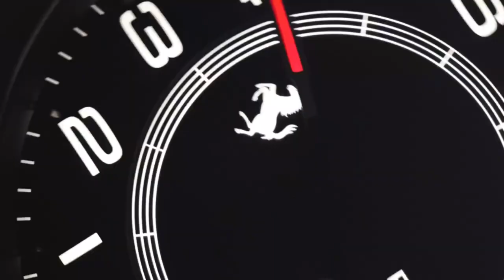BILLIONAIRE Luxury Lifestyle [MOTIVATION VIDEO 2021] #4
Immerse yourself in the luxury lifestyle of billionaires, get motivated by a stylish lifestyle full of luxury led by billionaires. Enjoy all the delights of a luxury lifestyle such as gorgeous homes, luxury cars or amazing private jets and yachts!